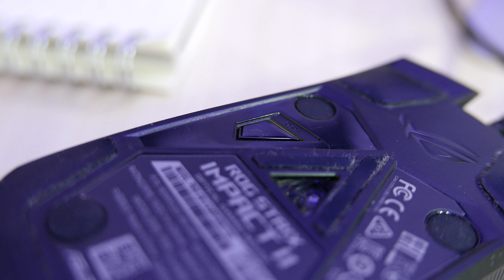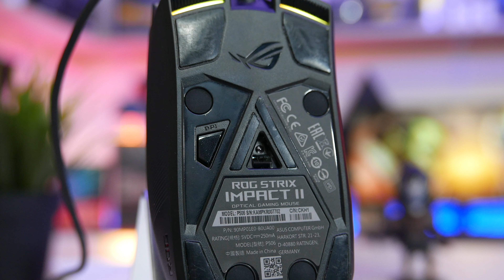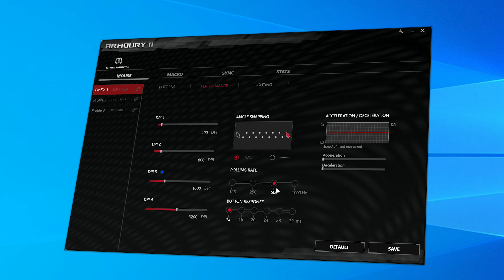LAGAN, PRECIZAN I UDOBAN! ASUS ROG STRIX IMPACT II RECENZIJA - 4K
Podržite nas / Support us:
MOBO ► ASUS Crosshair VIII Hero
RAM ► Patriot Viper RGB 16GB 3600MHz